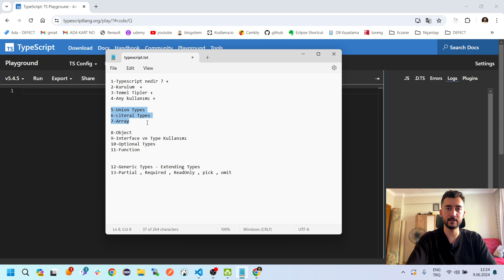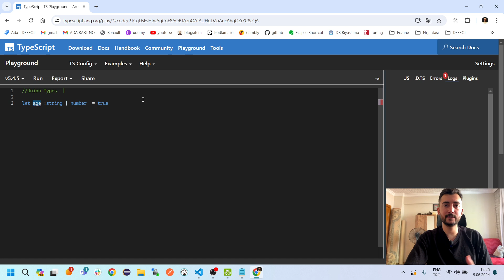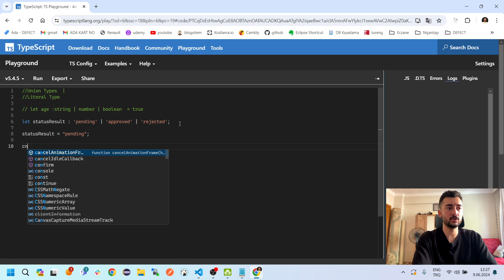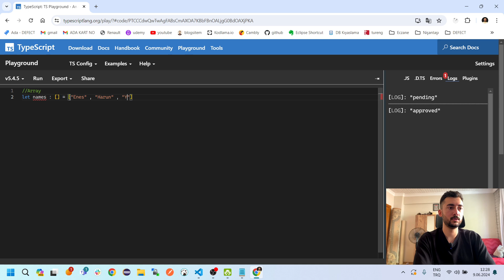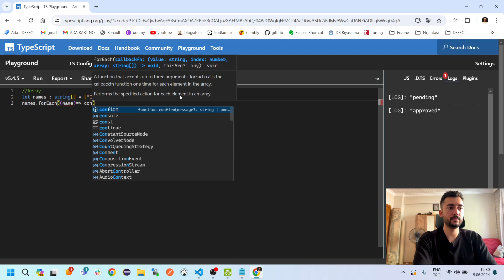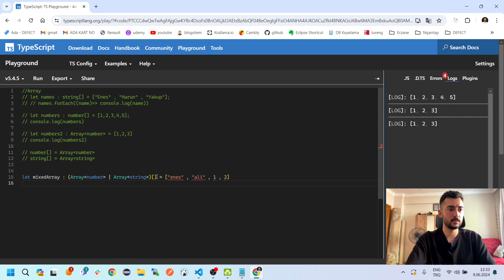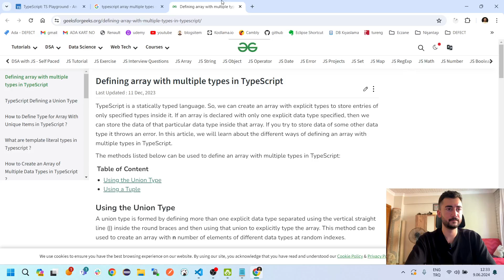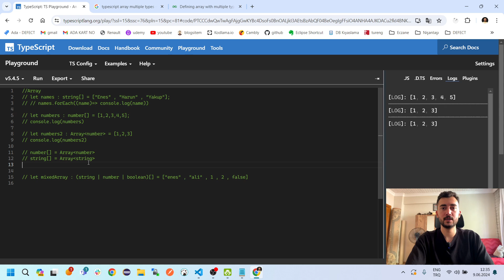42) TYPESCRIPT KULLANIMI #2 | REACT DERSLERİ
Herkese merhaba,
Typescripte giris yapıyoruz. React ile uygulamalarımızı geliştirirken bize her durumda ve koşulda tip güvenliği sunan bir syntax dilidir.
Her projede kullanıldığını görürsünüz bu yüzden kesinlikle öğrenmenizi tavsiye ediyorum hazırsanız başlayalım.